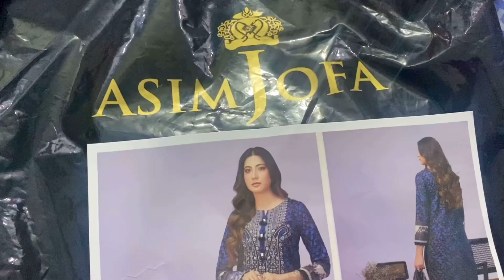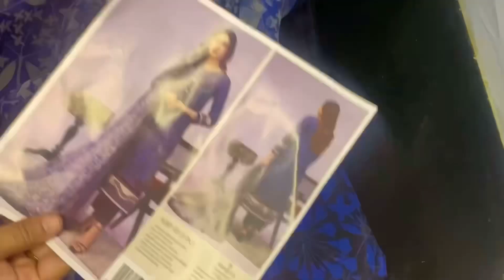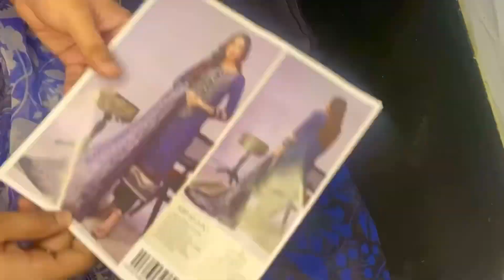Asim Jofa Review | Asim Jofa New Collection | Asim Jofa Dress